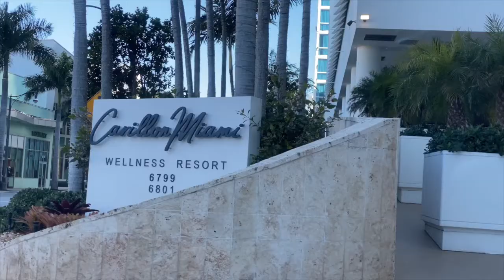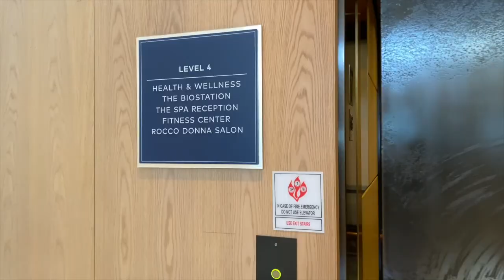A DAY IN MY LIFE IN MIAMI | SPA DAY AT CARILLON WELLNESS RESORT & SPA IN MIAMI BEACH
OPEN ME
Check out A Day in My Life in Miami. I had a Spa Day at Carillon Wellness Resort & Spa in Miami Beach. Come join me for a Self Care Day! I purchased this deal off of Groupon, if you live in the South Florida area, I definitely recommend that you guys experience this spa.